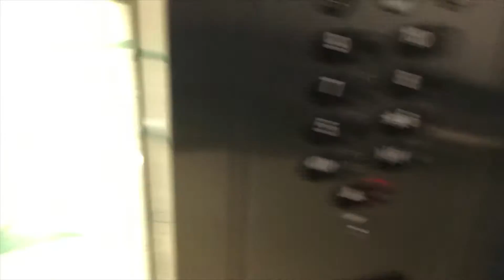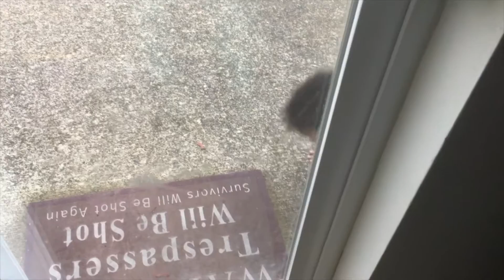Day In The Life: 13 Month Old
On this day my son has an appointment at Seattle children's. The rest of the day is spent playing and shopping.

Background Music
"Funky" and "A Way For Me" by Nicolai Heidlas

---Info--
My Age: 24
My Sons age: 1 year or 13 months
Camera: Iphone SE
Editor: iMovie
Camera stand